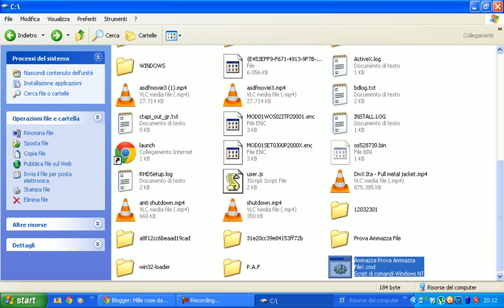Come distruggere i file con il blocco note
Ecco un tutorial che spiega come eliminare alcuni file a vostra scelta di una cartella. Per ulteriori informazioni visita il mio blog